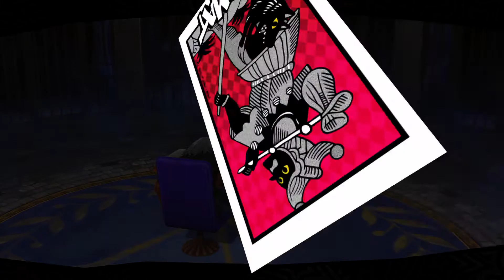PS4【女神異聞錄5】pt37 理解人的心靈 │ Persona5